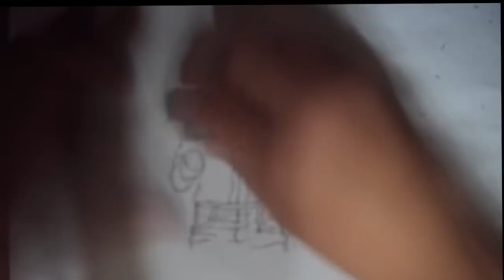Speed Drawing - Naruto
LEIA A DESCRIÇÃO TODA

é meu primeiro desenho para o youtube, não xinguem nos comentários por favor, se forem fazer criticas, que sejam construtivas.
Para quem gostou entre na minha página no deviantART
OBS: desculpe pelo desenho ao contrário no final, a câmera estava verdadeiramente de cabeça para baixo na hora de gravar, e como demorou 4 horas para renderizar e mandar o vídeo para o youtube, eu decidi não consertar